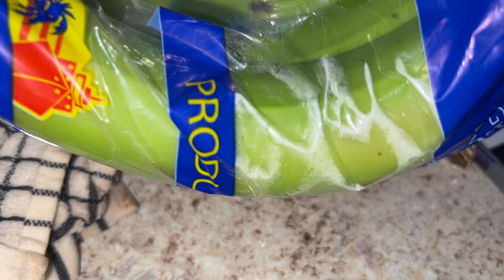Callaloo update 2022 / cooking time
Such a wonderful feeling growing your own food to cook from my lil Callaloo vegetables farm